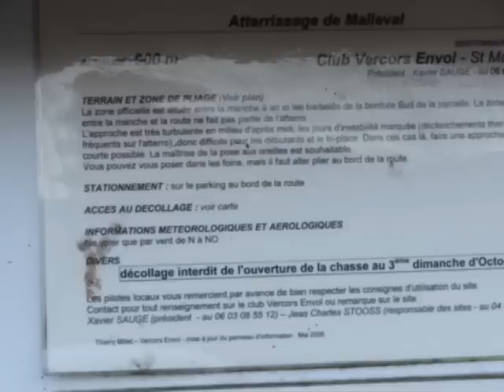Les Gorges du Nan - Cognin-les-Gorges (Isère) - Vercors France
Balade de Cognin-les-Gorges  à Pont-en-Royans (Isère) découverte des Gorges du Nan
Vallée impressionnante par sa profondeur  - Malleval-en-Vercors - Presles -  cirques de falaises ininterrompus - retour par Pont-en-Royans - Route en encorbellement, accrochée au rocher, percée de plusieurs tunnels. Un arrêt s'impose entre le 2eme et 3eme tunnel pour apprécier un point de vue. Au-delà des gorges, le route accède au cirque de Malleval-en-Vercors. Puis le cirque de Presles -

Walk from Cognin-les-Gorges to Pont-en-Royans (Isère) discover the Gorges du Nan
Impressive valley by its depth - Malleval-en-Vercors - Presles - circuses of uninterrupted cliffs - back by Pont-en-Royans - Road in corbels, hooked to the rock, pierced by several tunnels. A stop is required between the 2nd and 3rd tunnel to appreciate a point of view. Beyond the gorges, the road leads to the circus of Malleval-en-Vercors. Then the circus of Presles -